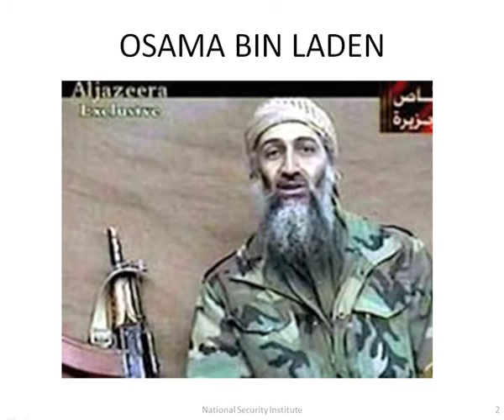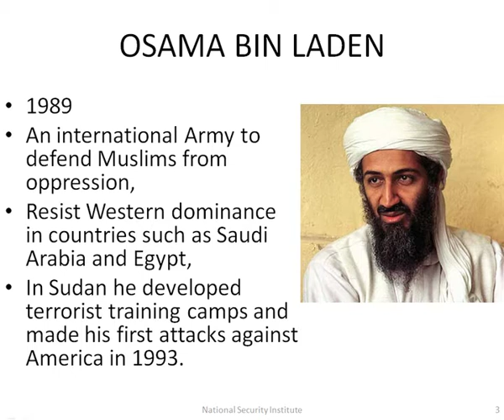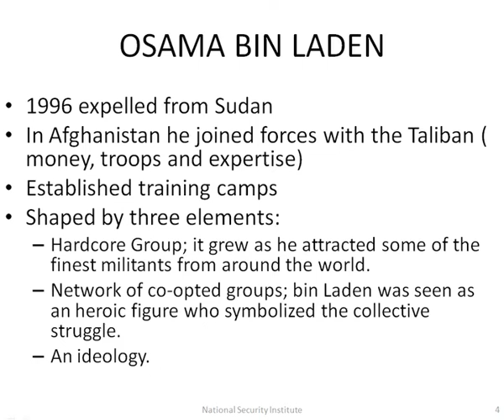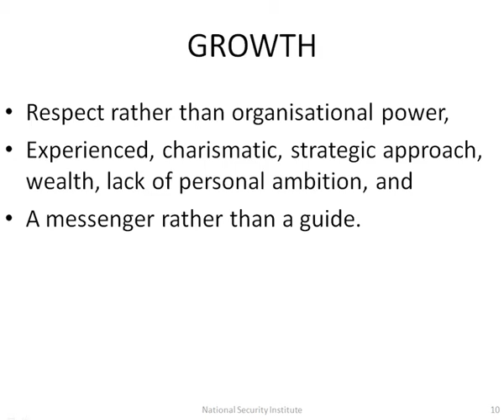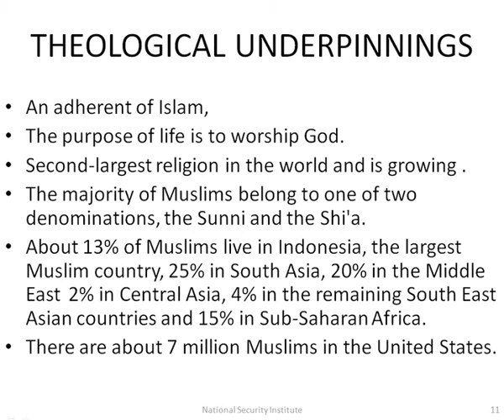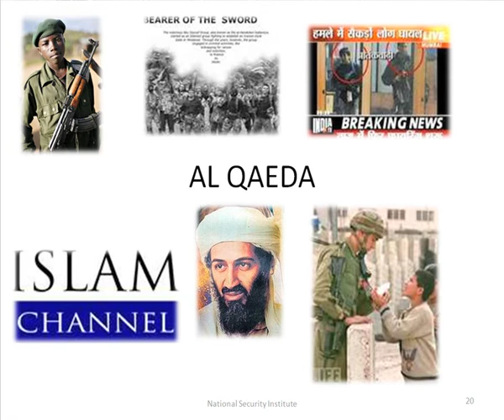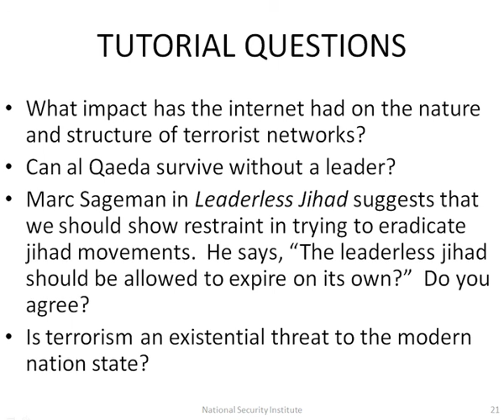The Challenge of Modern Terrorism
Professor Peter Leahy, Director of the National Security Institute at the University of Canberra, is delivering a series of video lectures as he tackles the topic of terrorism in the intensive winter term.
Professor Leahy has filmed six video lectures covering topics from the history of terrorism to the death of Osama bin Laden and the impact on al Quada which students can access online. This is an example from the lecture series.